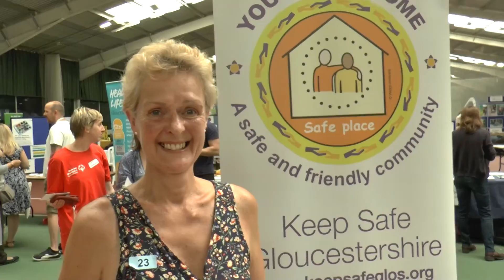9th Big Health Check Day Taster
This 2 minute 30 second film is a taster of the 9th Big Health Check and Social Care Open Day on 24th May 2017 in Gloucester.

The event was coordinated by Simon Shorrick and Lorraine Peters of the Health Facilitation Team at the 2gether Trust. Those attending were able to take part in a wide range of activities, find out more about local services and resources from over 80 stalls and get involved in a number of fun and informative sessions. Activities included; sports, adapted bikes and trikes, archery, athletics, boccia, football, cricket and wheelchair dancing.

Apologies for mis-spelling of 'Hartpury' in the film.

For further information about the day, please contact Simon Shorrick, in the Health Facilitation team at 2gether, on 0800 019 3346 or email

The film was made by Philip Booth with help from Mark and Alan. Music by Christina Witte.